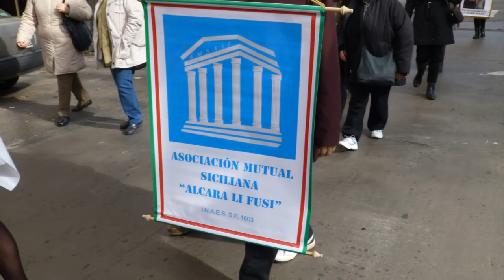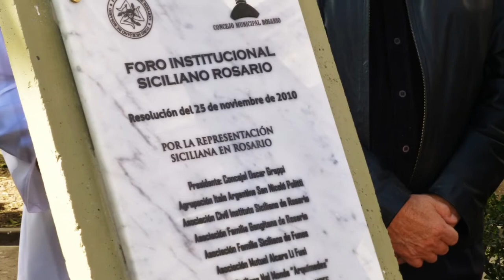Foro Institucional Siciliano Rosario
Fotografía y edición: Eduardo Gershanik,